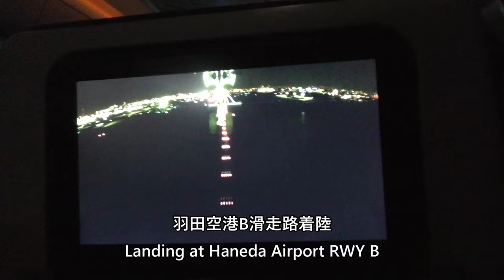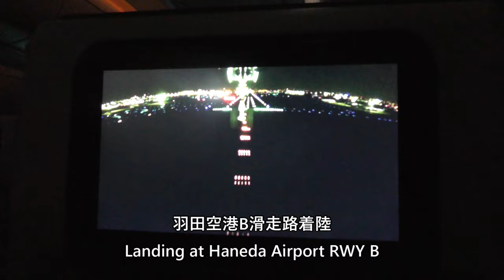【羽田空港B滑走路着陸】日本航空918便、那覇空港→羽田空港 Final Approach to Haneda Airport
2024年5月18日、日本航空918便、那覇空港→東京国際空港（羽田）Airbus A350-900(JA16XJ)より撮影した羽田空港B滑走路夜間着陸映像です。

May 18, 2024, Japan Airlines Flight 918, Naha Airport→Tokyo International Airport (Haneda) Airbus A350-900 (JA16XJ), night landing at Haneda Airport Runway B.

Everyday Update!